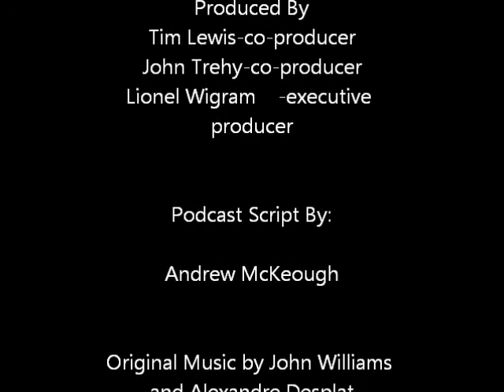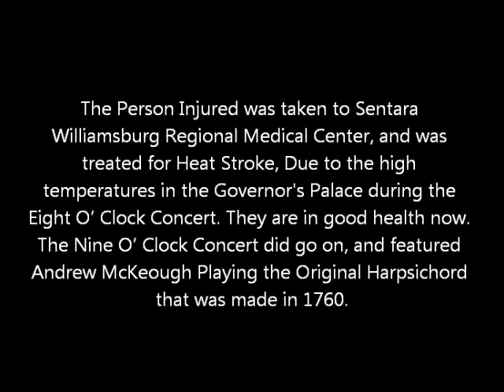Accident at the Governor's Palace.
Williamsburg Movie - Colonial Kids®
Colonial Kids Podcast # 15 -- An Accident at the Governor's Palace.

This channel is for the Colonial Williamsburg's Colonial Kids®. The movie "Colonial Kids®" is currently in production at Colonial Williamsburg!!